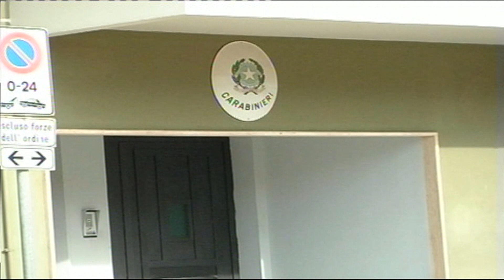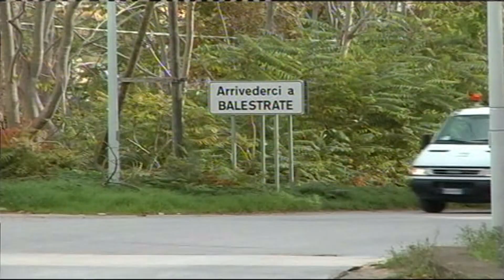POTREBBERO ESSERE A UNA SVOLTA LE INDAGINI SU UNA SERIE DI FURTI AVVENUTI NELLA ZONA DI BALESTRATE